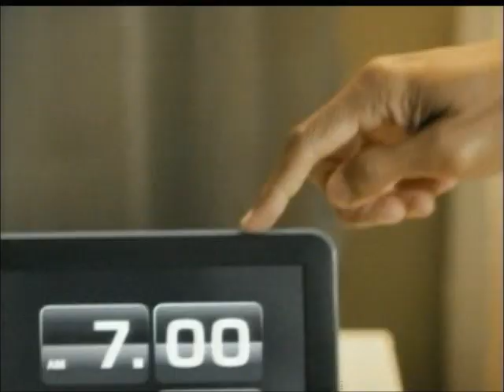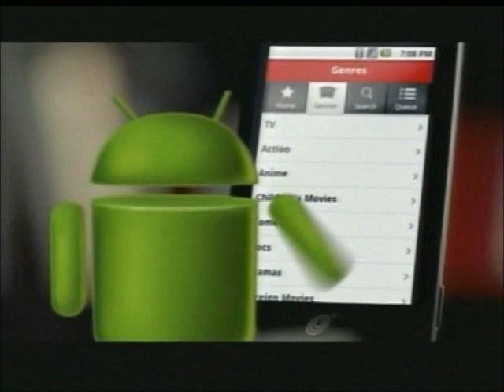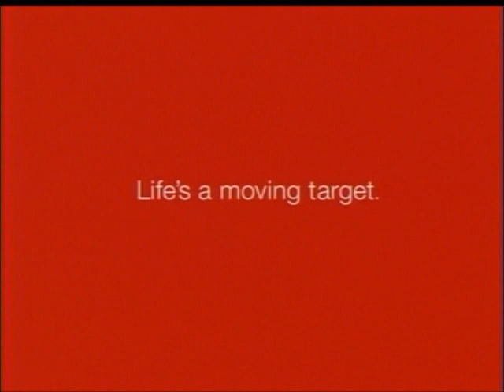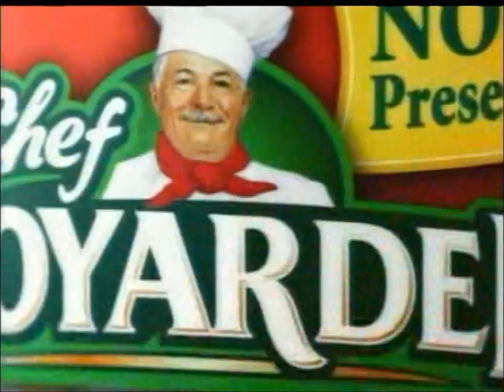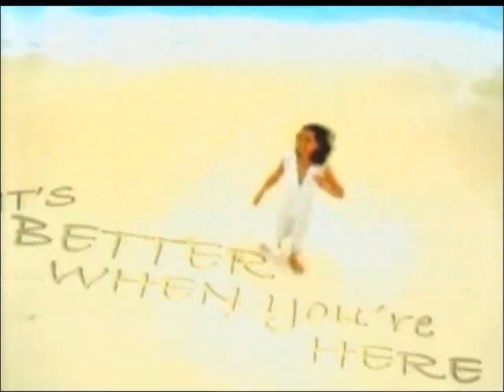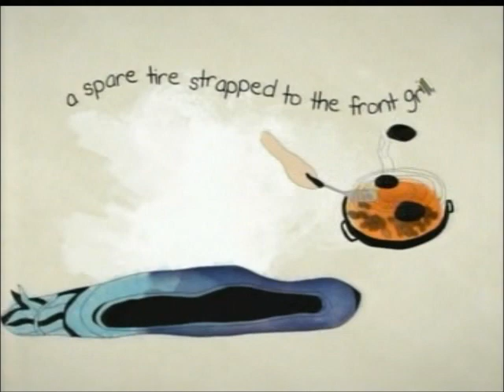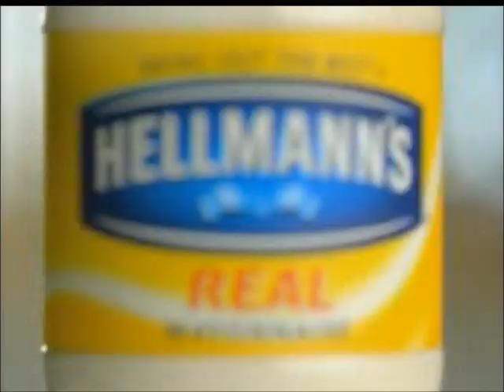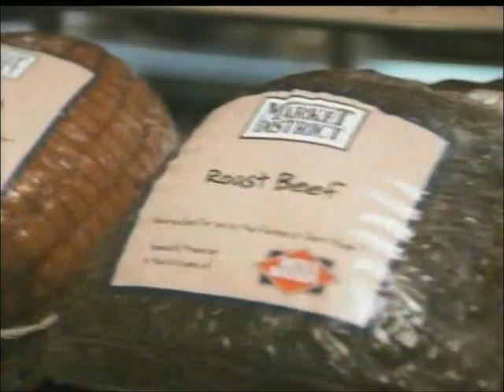3-4-2012 ABC Commercials (WEWS Cleveland)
Commercials aired during and after the pilot episode of GCB.
-Philadelphia
-Hulu Plus (Will Arnett, Jim Parsons, and Eva Longoria)
-The Bachelor: The Women Tell All promo
-Missing pilot episode promo (not to be confused with Alex Paen's show of the same name)
-Straight Talk Wireless
-Target
-Mentos UP2U
-Another Target ad
-Dancing with the Stars promo
-News Channel 5 at 11:00 promo with Tracy Carloss and Jason Nicholas
-Restore Our Future political ad
-Ford Fusion (Mike Rowe)
-Anthem Blue Cross and Blue Shield
-Good Morning Cleveland promo (Macie Jepson)
-Mirror Mirror trailer
-Scrubbing Bubbles Toilet Cleaning Gel
-Chef Boyardee
-Diet Pepsi (Sofia Vergara)
-Verizon Wireless
-20/20 promo
-First Merit
-Apple Vacations
-Ford Edge (Mike Rowe)
-Another First Merit ad
-News Channel 5 at 11:00 tease with Jason Nicholas
-Apple iPhone
-Bare Minerals
-White House Black Market
-Subaru Impreza
-Post Honey Bunches of Oats
-Citi Thank You Card
-Hellmann's
-Scandal pilot episode promo
-Don't Trust the B in Apt. 23 pilot episode promo
-Google Plus
-GCB promo during end credits
-News Channel 5 at 11:00 tease with Tracy Carloss
-Giant Eagle (incomplete)